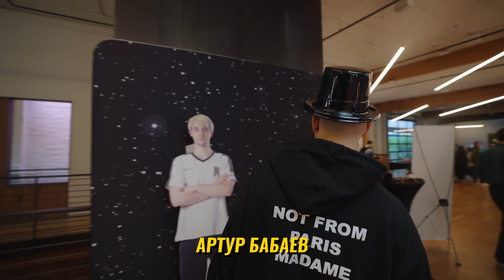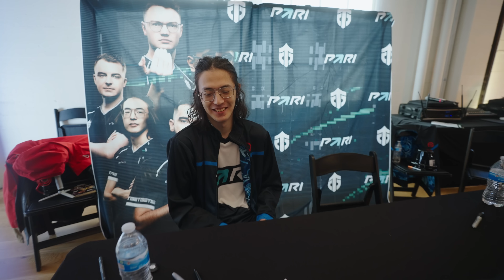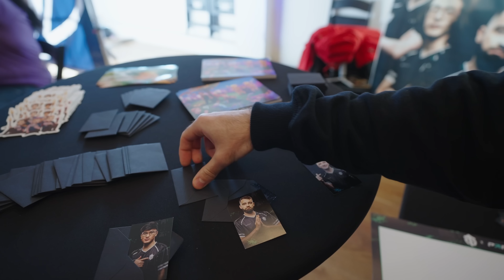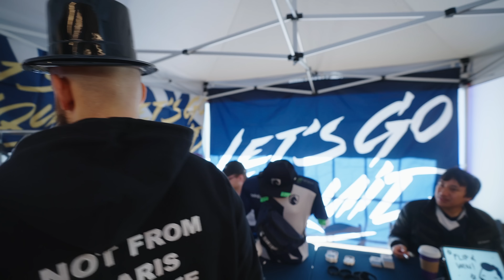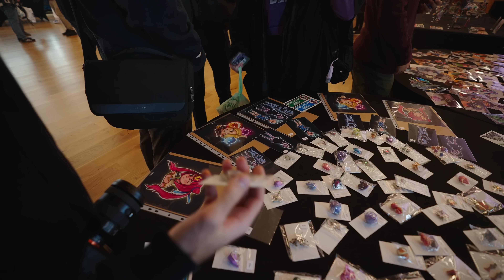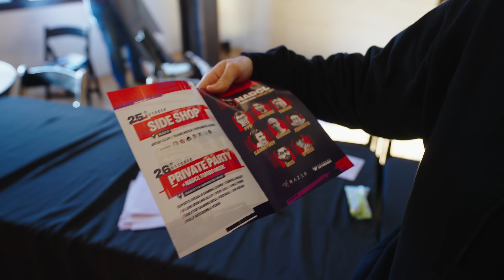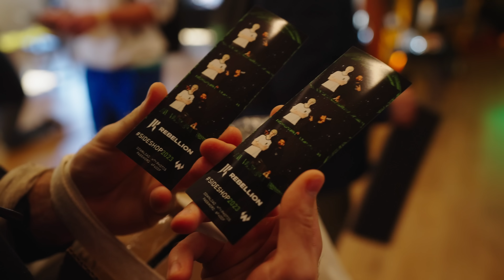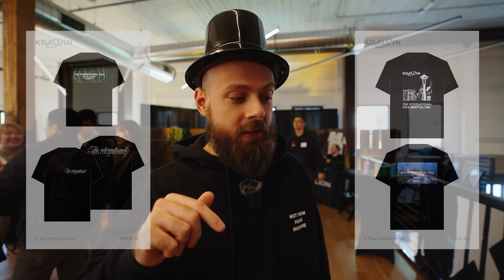Самое крутое Место на The International 2023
Совершенно случайно я попал в супер крутое место, посвещенное Интернешнлу в Сиэтле. Тут было что-то типа пабстомпа, магазина мерча, и афтограф сессии с Алимжаном «watson» Исламбековым, Даниелом "Stormstormer" Шоетзау, и Team Spirit. А так же на площадке были представлены корнеры beastcoasts, Shopify Rebellion, Entity, nouns.

Получился супер спонтанный, но вроде достаточно интересный видос. Напишите свой фидбек в коменты!